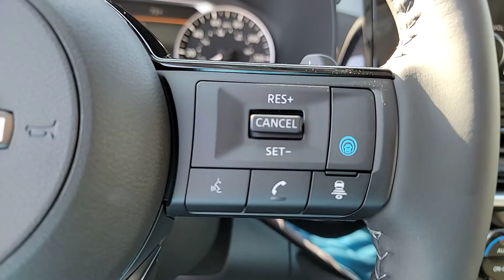2024 Nissan Pathfinder GREENVILLE, NEW BERN, GOLDSBORO, ROCKY MOUNT, WILSON 24005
Super Black New 2024 Nissan Pathfinder SL available in 991 Greenville Blvd. Southwest, Greenville, North Carolina at Greenville Nissan. Servicing the Greenville, New Bern, Goldsboro, Rocky Mount, Wilson, NC area.

#{MAKE}
#{MODEL}
2024 Nissan Pathfinder SL - Stock#: 24005

Greenville Nissan
991 Greenville Blvd Southwest

3rd row seats: bench 4-Wheel Disc Brakes 6 Speakers ABS brakes Air Conditioning Alloy wheels AM/FM radio: SiriusXM Auto High-beam Headlights Auto-dimming Rear-View mirror Automatic temperature control Axle Ratio: 4.334 Bose Premium Audio System Brake assist Bumpers: body-color Delay-off headlights Driver door bin Driver vanity mirror Dual front impact airbags Dual front side impact airbags Electronic Stability Control Emergency communication system: NissanConnect Services Exterior Parking Camera Rear Four wheel independent suspension Front anti-roll bar Front Bucket Seats Front Center Armrest Front dual zone A/C Front reading lights Fully automatic headlights Garage door transmitter: HomeLink Heated door mirrors Heated Front Bucket Seats Heated front seats Heated steering wheel Illuminated entry Knee airbag Leather steering wheel Leather-Appointed Seating Surfaces Low tire pressure warning Navigation system: NissanConnect Navigation NissanConnect featuring Apple CarPlay and Android Auto NissanConnect w/Navigation & Services Occupant sensing airbag Outside temperature display Overhead airbag Overhead console Panic alarm Passenger door bin Passenger vanity mirror Power door mirrors Power driver seat Power Liftgate Power passenger seat Power steering Power windows Radio data system Radio: AM/FM Audio System Rear air conditioning Rear anti-roll bar Rear reading lights Rear seat center armrest Rear side impact airbag Rear window defroster Rear window wiper Reclining 3rd row seat Remote keyless entry Roof rack: rails only Security system Speed control Speed-sensing steering Split folding rear seat Spoiler Steering wheel mounted audio controls Tachometer Telescoping steering wheel Tilt steering wheel Traction control Trip computer Turn signal indicator mirrors Variably intermittent wipers Wheels: 18 x 8J Machined Alloy. Recent Arrival! 20/27 City/Highway MPGbrSuper Black 2024 Nissan Pathfinder SL FWD 9-Speed Automatic 3.5L V6 DOHCbrbrGreenville Nissan is your premier one-stop automotive dealership experience in Eastern North Carolina! We proudly serve our customers and local communities winning the prestigious Nissan Award of Excellence 12 times! Our Drive to Serve Promise provides the following: 1. Lifetime Engine Protection Plan (see dealer for details) 2. 72-Hour vehicle exchange program (see dealer for details) 3. Free local towing with purchase of new or preowned (within 30 miles of dealership). 4. The ease of purchasing at home. 5. On-site rental vehicles. 6. A first-class facility in both Sales and Service to deliver an overall better customer experience. Greenville Nissan Where We Drive To Serve!
Axle Ratio: 4.334|Wheels: 18 x 8J Machined Alloy|Heated Front Bucket Seats|Leather-Appointed Seating Surfaces|Radio: AM/FM Audio System|Bose Premium Audio System|NissanConnect w/Navigation & Services|4-Wheel Disc Brakes|6 Speakers|Air Conditioning|Electronic Stability Control|Front Bucket Seats|Front Center Armrest|Power Liftgate|Spoiler|Tachometer|3rd row seats: bench|ABS brakes|Alloy wheels|Automatic temperature control|Brake assist|Bumpers: body-color|Delay-off headlights|Driver door bin|Driver vanity mirror|Dual front impact airbags|Dual front side impact airbags|Four wheel independent suspension|Front anti-roll bar|Front dual zone A/C|Front reading lights|Fully automatic headlights|Garage door transmitter: HomeLink|Heated door mirrors|Heated front seats|Heated steering wheel|Illuminated entry|Knee airbag|Leather steering wheel|Low tire pressure warning|Occupant sensing airbag|Outside temperature display|Overhead airbag|Overhead console|Panic alarm|Passenger door bin|Passenger vanity mirror|Power door mirrors|Power driver seat|Power passenger seat|Power steering|Power windows|Radio data system|Rear air conditioning|Rear anti-roll bar|Rear reading lights|Rear seat center armrest|Rear side impact airbag|Rear window defroster|Rear window wiper|Reclining 3rd row seat|Remote keyless entry|Roof rack: rails only|Security system|Speed control|Speed-sensing steering|Split folding rear seat|Steering wheel mounted audio controls|Telescoping steering wheel|Tilt steering wheel|Traction control|Trip computer|Turn signal indicator mirrors|Variably interm